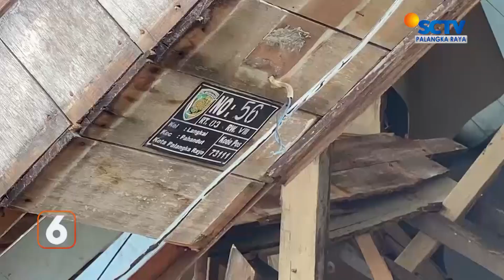PALANGKARAYA - RETAKAN TANAH DI KOMPLEKS FLAMBOYAN BAWAH TERUS MELUAS KE BEBERAPA RUMAH